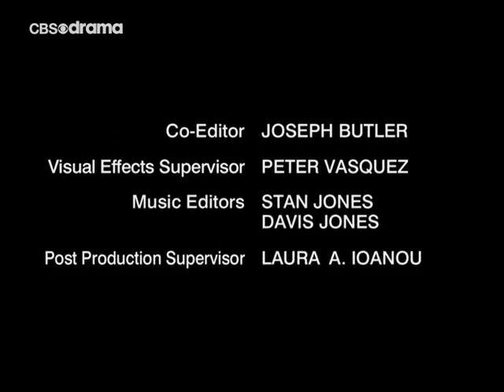Sex, Love & Secrets 01 01 RUS online video cutter com 1